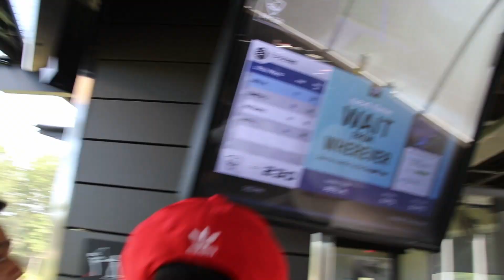Archery and Top Golf | VLOG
Eid Mubarak everyone! Hope everyone had a joyous Eid. Just a quick little vlog of us doing some beginner archery, billiards and top golf. Hope you enjoyed!

Results may vary on diet and exercise form. I am not a certified Personal trainer, financial analyst or anything of that nature, the videos I post are strictly based on my experience.